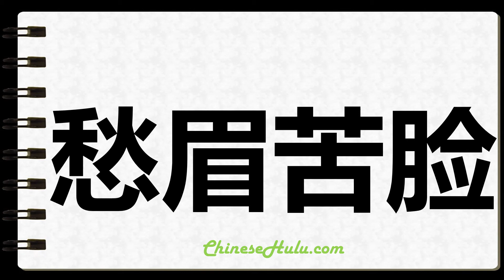How to Write Woebegone in Chinese